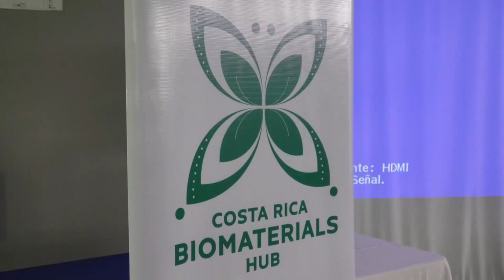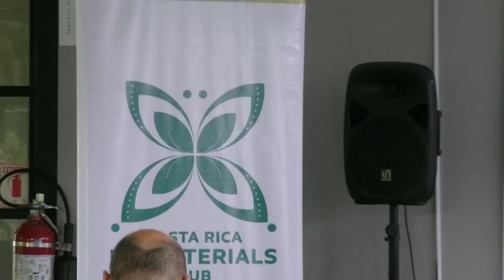Este jueves se realizó una charla sobre la estrategia nacional de bioeconomía